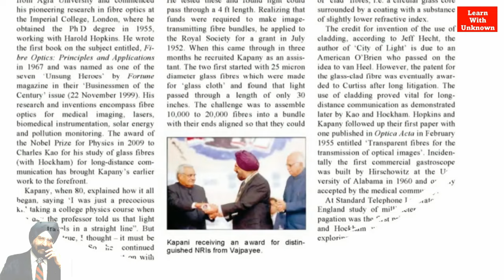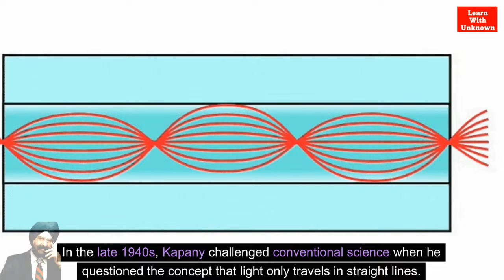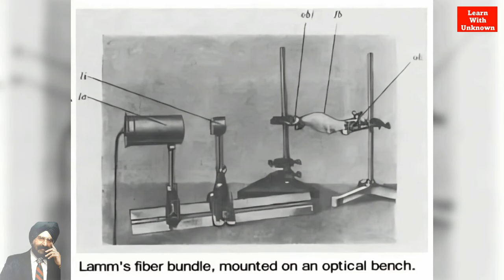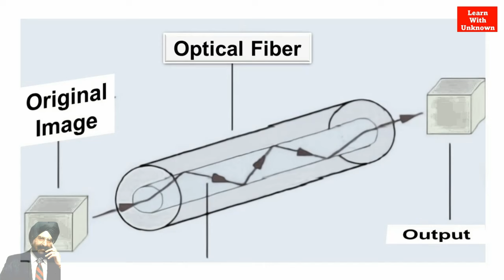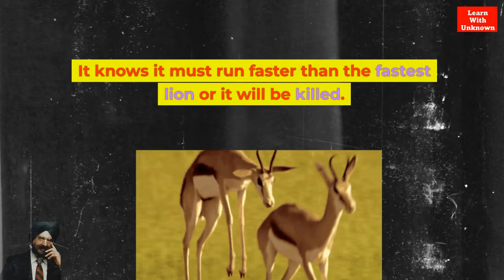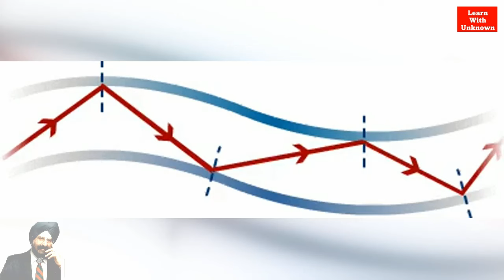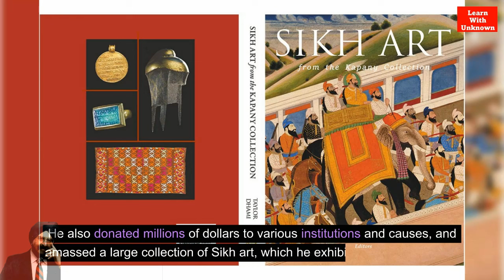THE INDIAN GENIUS: "THE FATHER OF FIBER OPTICS" and Creator of the Internet | Narinder Singh Kapany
🌐 Explore the incredible journey of the Indian genius known as the "Father of Fiber Optics," who not only revolutionized communication but played a pivotal role in creating the Internet! 🚀 Join us in this deep dive into the life, innovations, and lasting impact of this tech visionary. From groundbreaking inventions to shaping the digital era, discover the untold story that changed the way we connect. Get ready for an inspiring tale of brilliance and technological marvels! 💡